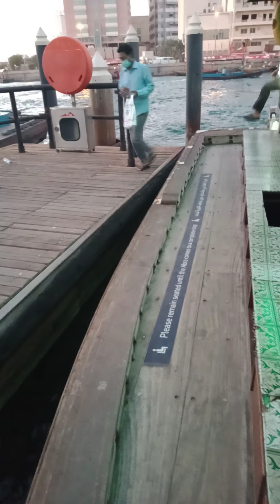Deira Dubai to Burdubai Travel by Boat ⛵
Bahut hi jabardast Safar rha mere liye ap v dekhiye BAHUT HI ACHHA Lgega